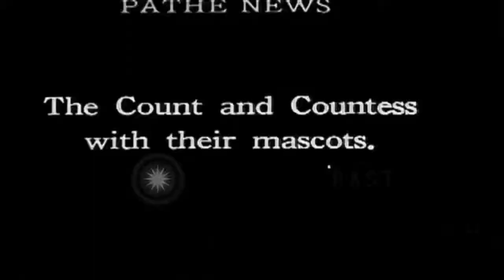Felix von Luckner - Quick Wiki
Credits
Picture:CriticalPast
Speaker: Arwel_Parry